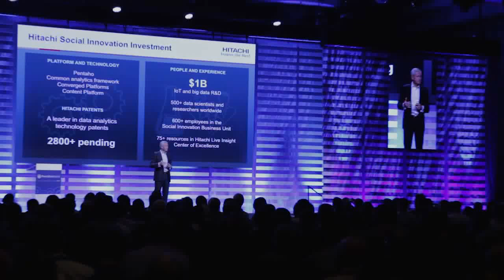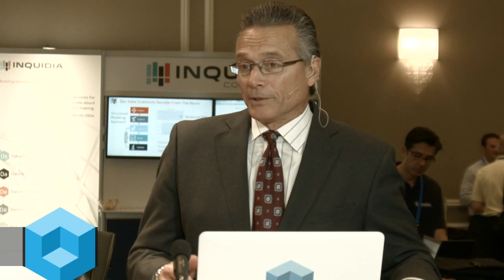Will Gorman, Pentaho - PentahoWorld 2015 - PWorld15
01. Will Gorman, Pentaho, Visits theCUBE. (00:21)
02. Pentaho Labs:  The Innovation Arm of Pentaho. (00:41)
03. Orchestration for Spark. (02:23)
04. Working Closely with Engineering Teams. (04:05)
05. Agility and Customer Adoption of Docker. (04:42)
06. The Analytic Data Pipeline. (06:25)
07. Getting Closer to Traditional Operational Applications. (13:14)
08. Pentaho Lab's Partnership with Hitachi. (13:57)

Will Spark replace MapReduce?

As analytics accelerate closer to real-time, historical analytics are not being displaced. The benefits of a comprehensive and historic view of data is becoming more than just a daydream. Imagine a problem with a fleet of vehicles. Would current information and stats be the only aspect an analyst might look at? Wouldn’t the history of the whole fleet factor in? Only when viewed together can we see the entire context.

Integrations in this fashion are the focus of the innovation arm of Pentaho Corp., according to Will Gorman, VP of Pentaho Labs at Pentaho Corp.

Labs works closely with engineering and product management to development prototypes of “what will be relevant,” Gorman told George Gilbert and Dave Vellante, co-hosts of theCUBE, from the SiliconANGLE Media team, during an interview at PentahoWorld 2015 in Orlando.

Gorman’s team is the “first to evaluate a product or attraction” and determine the “right tech investment,” like integrating Apache Hadoop and Spark. According to figures presented by Gilbert, users see 91 percent higher performance and 60 percent better ease of use than Hadoop alone. Currently, Labs is working on “orchestration for Spark,” as well as on a “deeper integration between Spark and Pentaho.” The ultimate goal is to make a “development tool with Spark running underneath.” Gorman predicted that Spark will replace MapReduce.

Pentaho is “jazzed about containers, too,” remarked Gorman. He has seen some early customers adopt Docker, although it still has some “security concerns” to be “worked out as a community.” Gorman described Docker as “great, but emerging.”